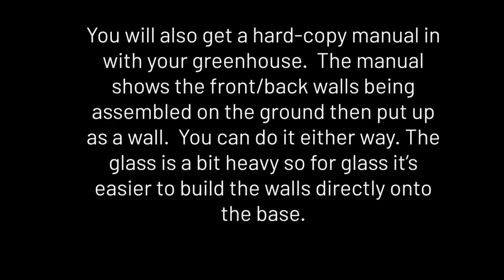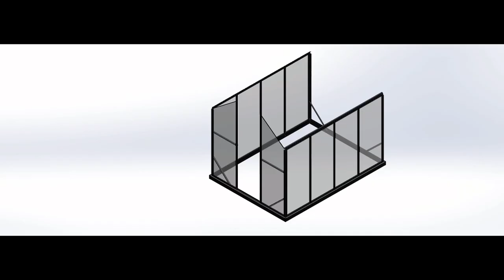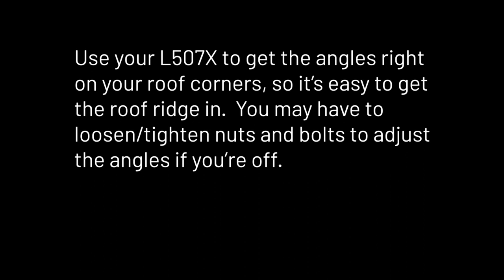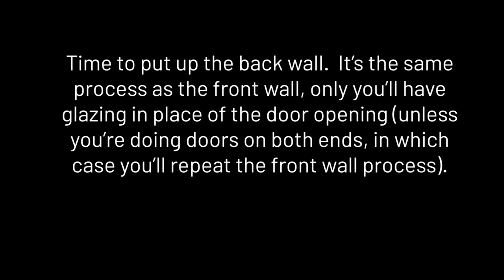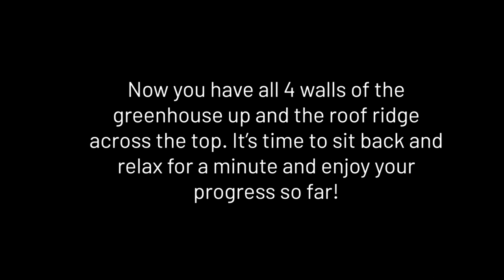Winter Gardenz Front and Back Wall Assembly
This video shows you one way to put up the front and back walls of your greenhouse.  You can also assemble them on the ground then raise them up into position, but with glass you may find this method easier.